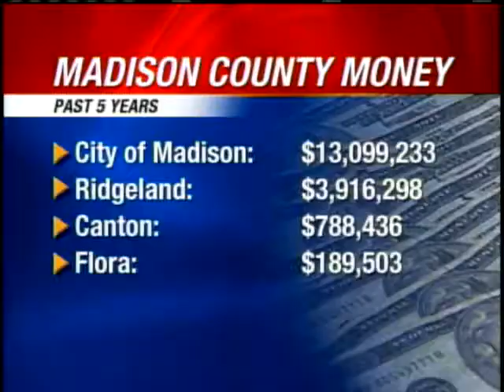Hundreds Protest At Madison Co. Supervisors Meeting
Hundreds of Madison County residents were protesting today at the board of supervisors meeting. They are accusing the supervisors of misspending tax dollars and forgetting about other parts of the county.